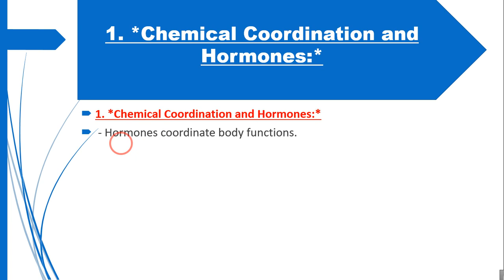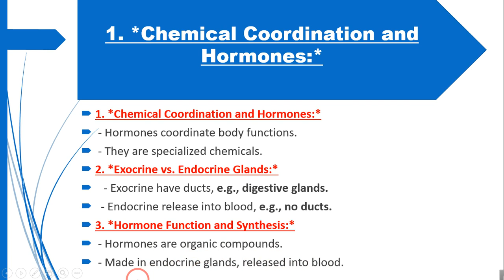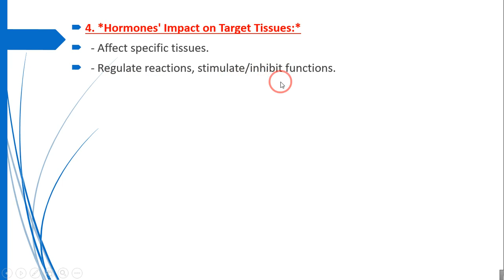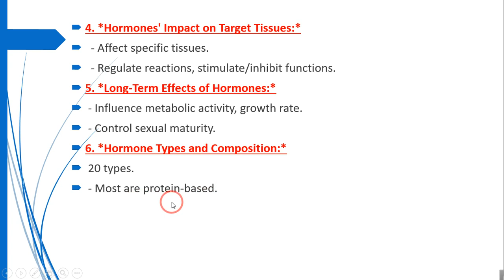Chemical Co-ordination and Hormones | Class 10 Biology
Chemical Coordination and Hormones:
Exocrine vs. Endocrine Glands:**
Hormone Function and Synthesis:**
Hormones' Impact on Target Tissues
Long-Term Effects of Hormones
Hormone Types and Composition